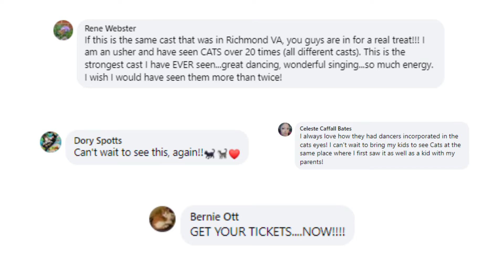Scranton - CATS Reviews